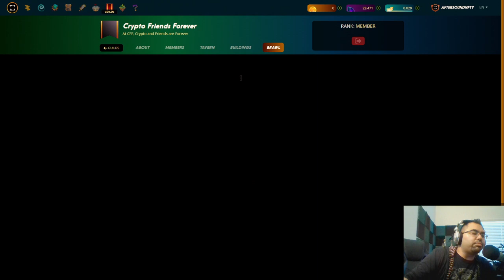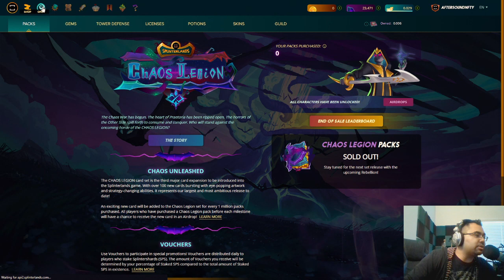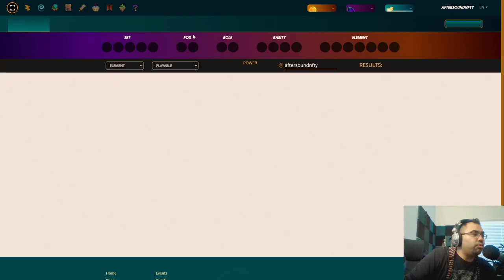NFTY NEW PLAYER SERIES PART 7: JOINING A GUILD